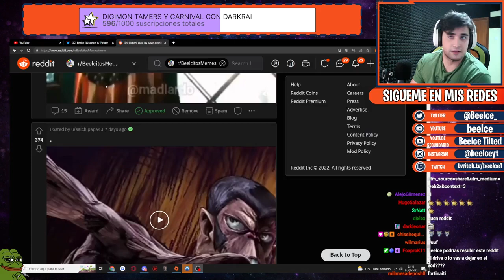Nuevo Live action